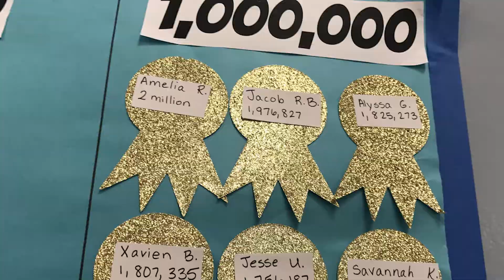Perfect Attendance Sisters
September is National Attendance Awareness Campaign 2017. We interviewed 2 sisters at Cordova Gardens Elementary, Abby and Savannah Koppel about how they get to school every day and on time and the importance of doing just that. Both sisters have perfect attendance records and offer some pretty sound advice.